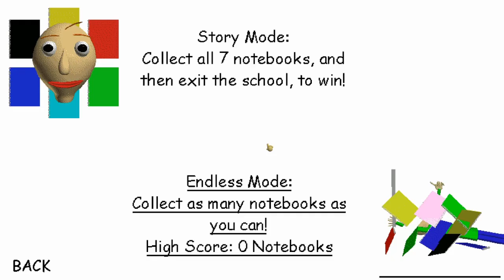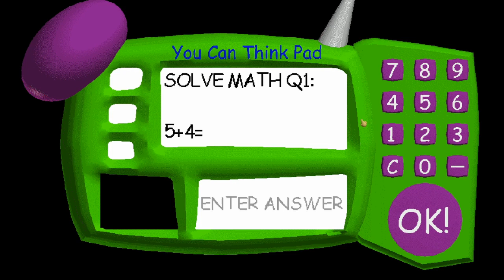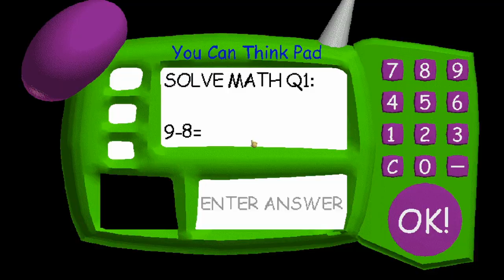I MADE THE WORST GAMEPLAY VIDEO EVER!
This video is so bad have a nice day btw ily